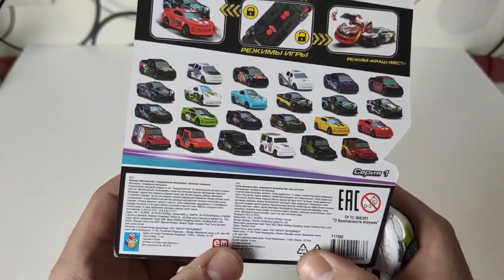Разбил машинки вдребезги Krash fest! Краш-тест краш фест!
Супер популярные машинки! Я их Разбил